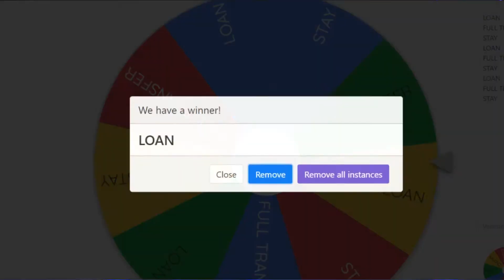SPIN THE WHEEL DECIDES WHERE I PLAY NEXT SEASON!!! FIFA 22 PLAYER CAREER MODE!!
Welcome to my new career mode series where we see 18 year old MO build his way up to the ranking to become the best football player in the world.